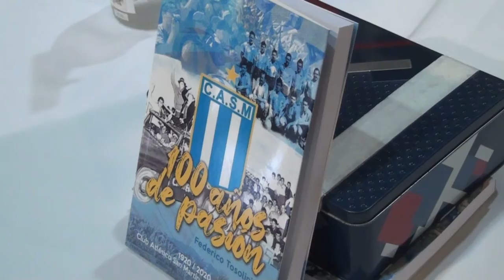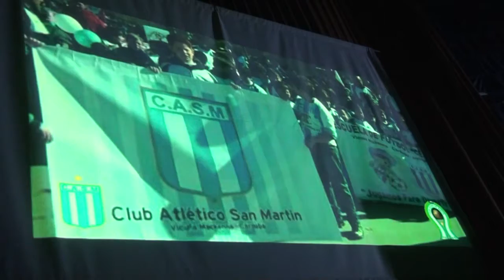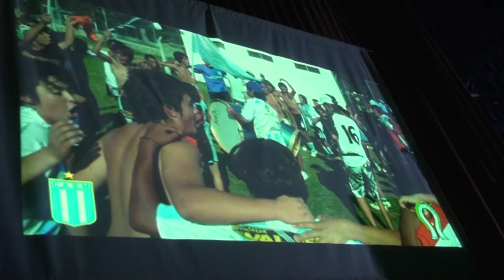ACTO DE LA PRESENTACION DEL LIBRO EN LOS 100 AÑOS CLUB SAN MARTIN